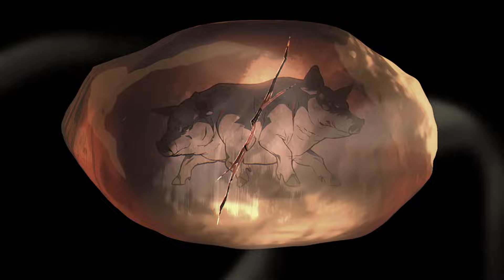Full Black Myth Wukong Movie Story - All Chapter Endings Cutscenes in Black Myth Wukong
Chapter 1 = 0:00
Chapter 2 = 3:58
Chapter 3 = 7:34
Chapter 4 = 12:18
Chapter 5 = 16:17